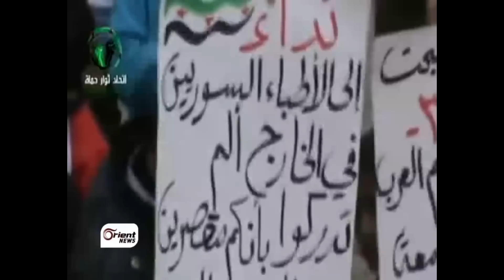سوريا الثورة الرقة الأبية .. على طريق الحرية -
تقرير أورينت نيوز - سوريا الثورة  الرقة الأبية .. على طريق الحرية